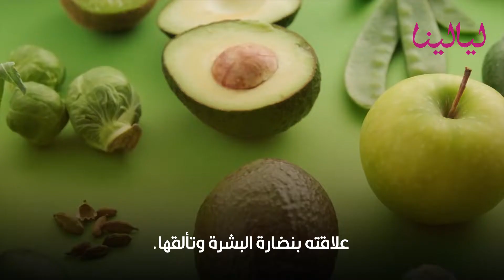ماذا يحدث لجسمك عند تناول الأفوكادو كل يوم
فوائد الفواكه والخضراوات كثيرة للصحة العامة للإنسان، فهي لا تفيد فقط في رفع نشاط الجهاز المناعي، ولكن بعض الأنواع أيضًا تُحسن الحالة النفسية والمزاجية، وصحة الأسنان والعظام وغيرها، والأفوكادو يعتبر من الفواكه المفيدة، الغنية بالفيتامينات والمعادن الأساسية لجسم الإنسان، وسيفاجئك عزيزتي علاقته بنضارة البشرة وتألقها.
فوائد تناول الأفوكادو
تناول الأفوكادو مليء بالفوائد، حيث يعد مصدرًا جيدًا للبوتاسيوم وفيتامين د، بالإضافة إلى استخدامه في علاج العديد من الأمراض.
بالإضافة إلى الفيتامينات والمعادن والبروتينات وحتى الأحماض الدهنية الأساسية، والتي تعتبر ضرورية لنظامك الغذائي وتساعد في كل شيء من تنظيم الهرمونات إلى تعزيز فقدان الوزن.
أمراض يعالجها الأفوكادو
علاج هشاشة العظام.
التقليل من الإسهال.
علاج الجلد الملتهبة.
علاج التهابات اللثة والتهاب المفاصل.
المساهمة في علاج مرض الصدفية.
تعزيز نمو الشعر.
تسريع التئام الجروح.
تخفيف ألم الأسنان.
خفض مستويات الكوليسترول الضار في الدم.
طريقة تناول الأفوكادو
هناك طرق مختلفة للاستمتاع بالأفوكادو، أبسطها هي رشها بقليل من الملح والفلفل، كما يمكنك أيضًا تجربة توابل أخرى مثل الفلفل الأحمر أو الخل البلسمي أو عصير الليمون.
كما يمكن تقطيع الأفوكادو إلى قطع بحجم مناسب ورشه بزيت الزيتون، والخل البلسمي، والفلفل والملح والاستمتاع بتناوله، أو يمكنك فرد الأفوكادو على التوست أو الخبز المحمص.
يمكنك أيضًا دمج الأفوكادو في وجبة الإفطار عن طريق مزج نصف ثمرة أفوكادو مع البيض أثناء طهيه في المقلاة، وإضافة بعض الجبن المبشور والملح والفلفل حسب الرغبة. وعلاوة على ذلك يمكنك دمج الأفوكادو مع مكونات أخرى، مثل التونة والدجاج والخضروات والفواكه، كما يمكنك أيضًا وضع الأفوكادو مع قطع اللحم المقدد المطبوخ والمطحون وتتبيله مع الأعشاب الطازجة.